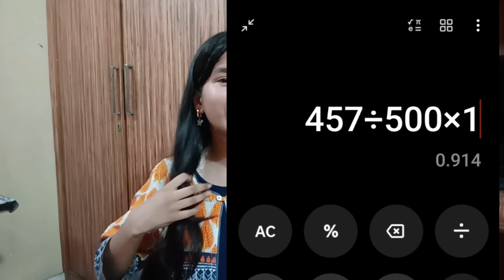Reacting to my class 10th results! *disappointed?* || CBSE RESULTS || Avika Goel 👀